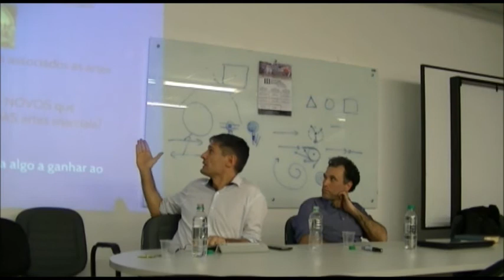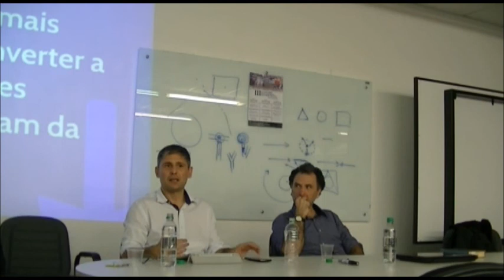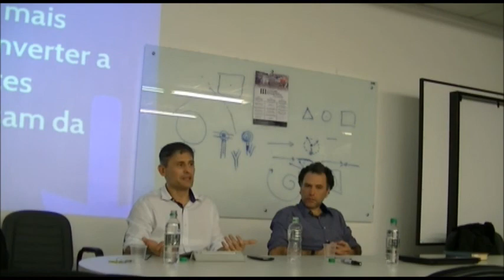Das Relações entre Filosofia e Artes Marciais - Alexandre Meyer Luz - Parte 1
Palestra no II Colóquio Filosofia e Artes Marciais (UFSC, 2015)